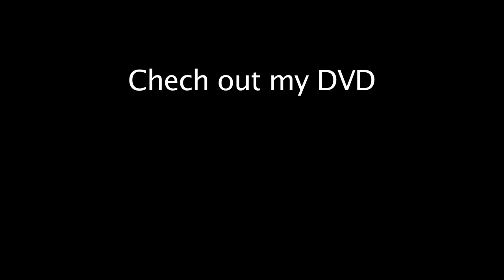Alien Jon at Fire Drums 2010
- Alien Jon spinning fire poi at Fire Drums 2010.